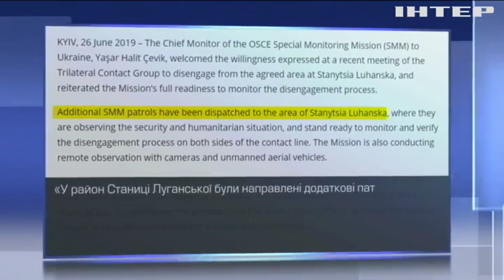Новости 8:00, выпуск за 27 июня 2019 года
Дивіться у цьому випуску: Курт Волкер закликав Росію вжити заходів для припинення вогню на Донбасі. Дострокові вибори: ЦВК затвердила вигляд бюлетеня. На Дніпропетровщині поліція влаштувала погоню за нетверезим водієм.